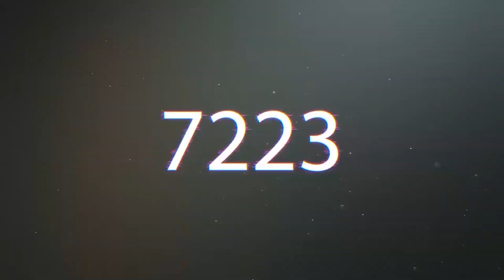مباراة صعبة ضد تركي مصنف 922 | PES 2021